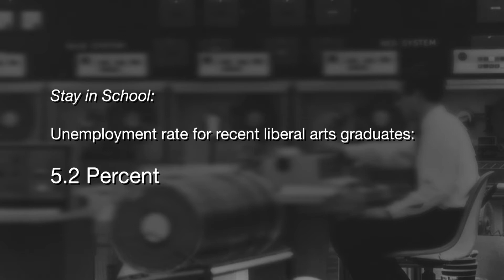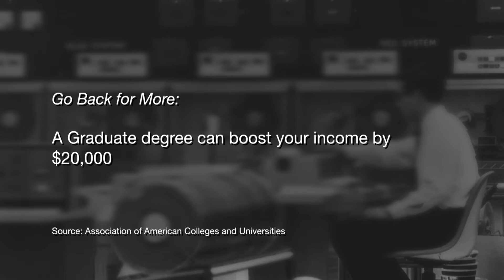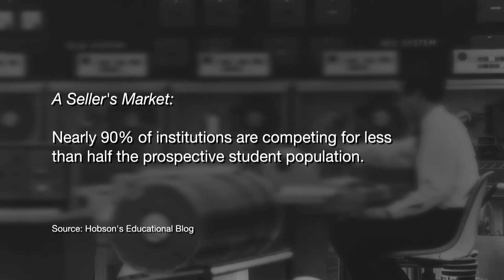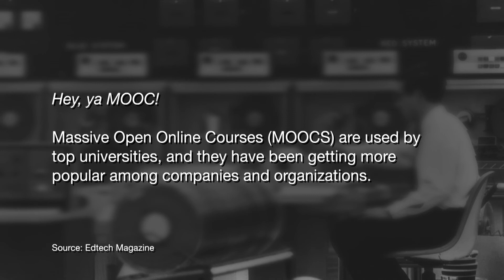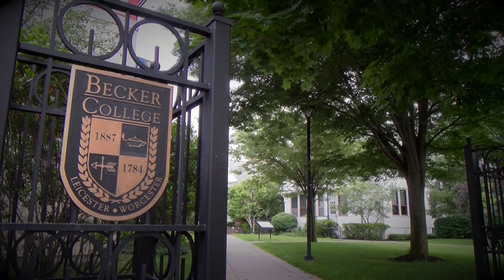The Future of Work, Episode 5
A look at how Becker College and Hampshire College are preparing students for jobs that don't even exist yet.  Originally aired in 2015.